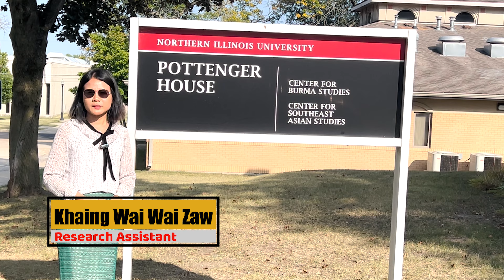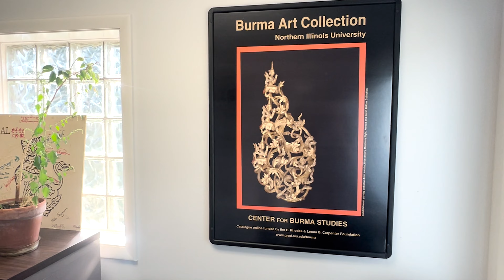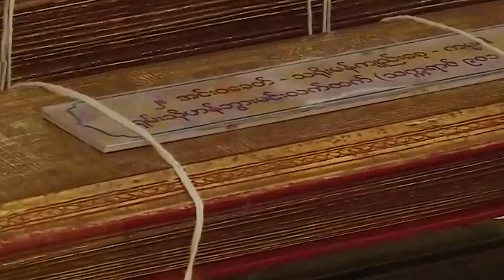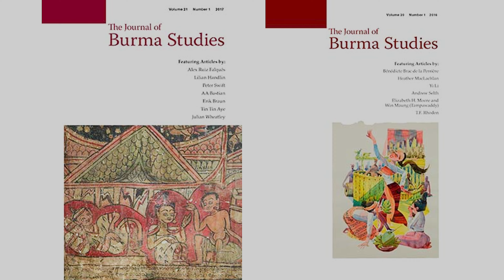မြန်မာ့ အနုပညာလက်ရာများ အစုံအလင်ရှိ​သော​နေရာ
မြန်မာ့ အနုပညာလက်ရာများ အစုံအလင်ရှိ​တဲ့အပြင် မြန်မာစာ၊ မြန်မာစကားတို့ကိုပါ သင်ယူလေ့လာလို့ရတဲ့ နေရာ - Northern Illinois University
လုပ်ပြီး အားပေးကြပါအုံးခင်ဗျ။